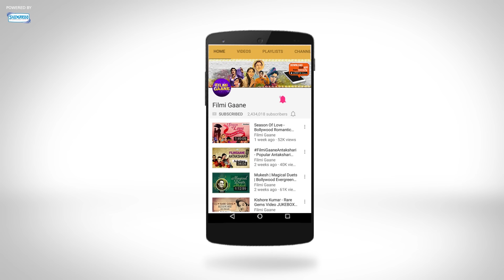मोहब्बत ने मोहब्बत को | Mohabbat Ne Mohabbat Ko | Ek Rishtaa: The Bond Of Love | Udit & Alka Duet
Movie: Ek Rishtaa: The Bond Of Love (2001)
Song: Mohabbat Ne Mohabbat Ko
Starcast: Akshay Kumar, Karishma Kapoor
Singer: Alka Yagnik, Udit Narayan
Music Director: Nadeem Shravan
Lyricist: Sameer